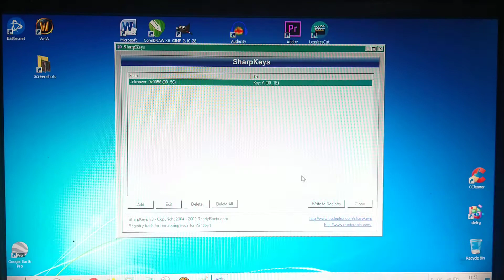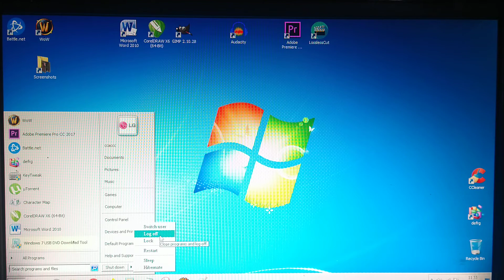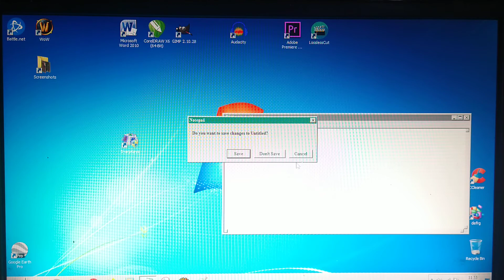Teclado falhando teclas? Resolva remapeando ele | Como remapear teclado?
Guias, tutoriais, DIY e conselhos sobre: Esportes e Aventuras, Cozinha e Lar, Informática e Tecnologia, Auto-Ajuda.
   Guides, tutorials, DIY and advice about: Sports and Adventures, Kitchen and Home, Computers and Technology, Self-Help.
गाइड, ट्यूटोरियल, DIY और सलाह: खेल और रोमांच,  रसोई और घर,  कंप्यूटर और प्रौद्योगिकी,  स्वयं सहायता Como remapear o teclado ABNT 2 ou outros.